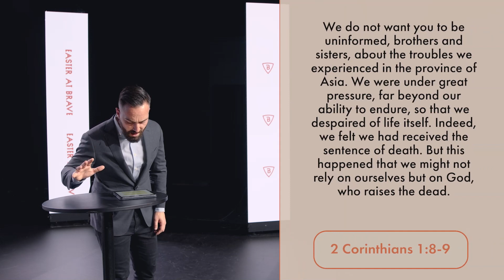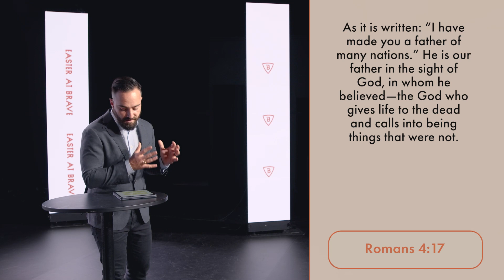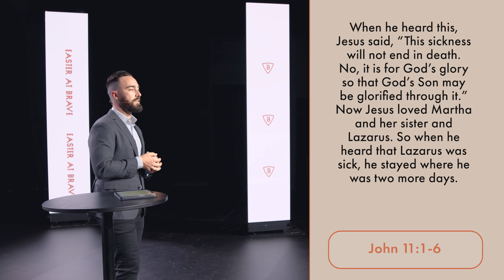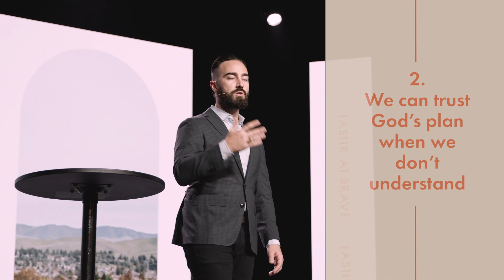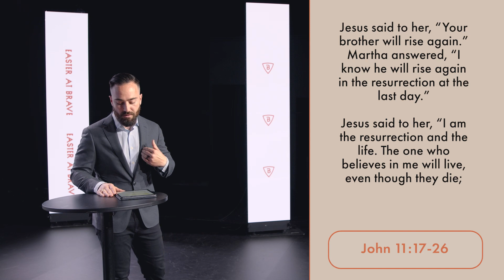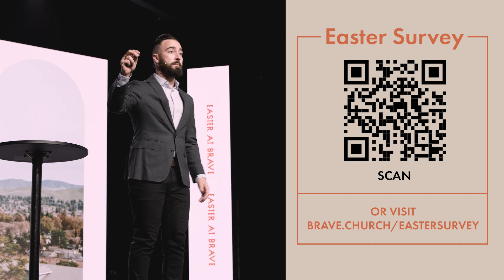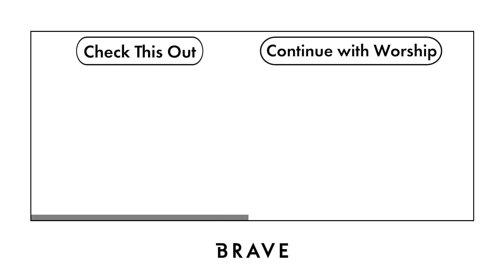Trust in Jesus | Easter at Brave | Worship Experience | April 4, 2021 | Brave Church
Happy Easter! Jesus is alive and love has won. Sometimes in life, it can feel like the dark days last forever but Jesus’ resurrection gives us hope that no matter how bad things get, with God it’s never too late. Join us for a powerful talk from Pastor Samuel on trusting in Jesus.